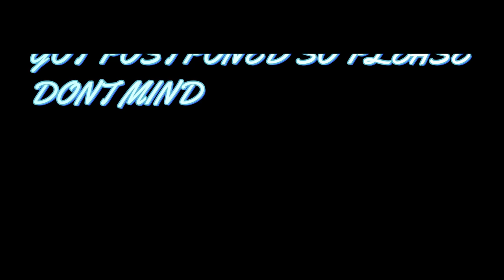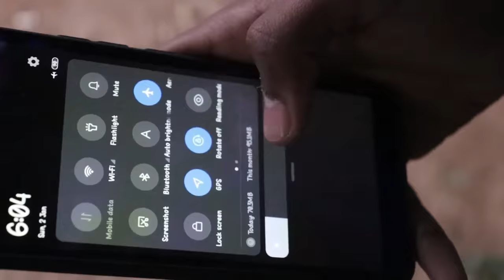PATANGI DONGALU | telugu comedy shortfilm | SANKRANTI 2022 | MY VILLAGE RATNALU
TELUGU COMEDY
pantangi dongalu